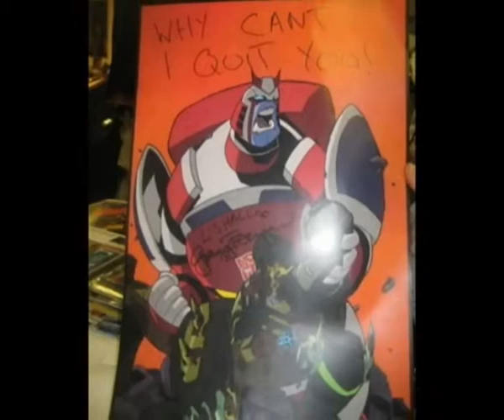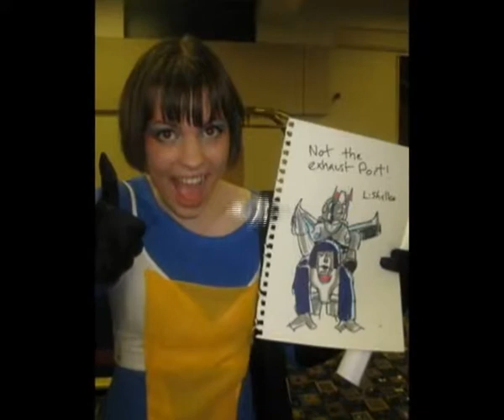Auto Assembly 2009 - In Costumes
In August 2009, a crack Decepticon Air Squadron was sent to prison by an Autobot court for a crime they didn't commit. These robots promptly escaped from a maximum security stockade to the Birmingham underground. Today, still wanted by the Tripredacus Council, they survive as soldiers of fortune. If you have a problem, if no one else can help, and if you can find them, maybe you can hire... The Cosplay Team.